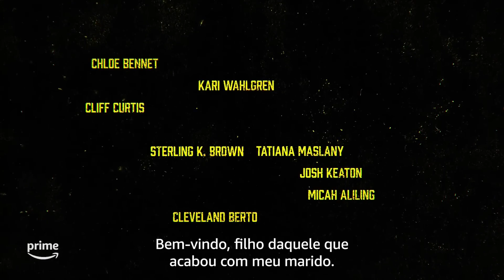[IMPERDÍVEL] NOVO TRAILER DA SEGUNDA TEMPORADA DE INVENCÍVEL (2023) LEGENDADO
Invencível acompanha Mark Grayson, um adolescente que descobre que tem superpoderes iguais aos de seu pai, o maior super-herói do planeta. Ele precisa lidar com a responsabilidade de herdar a função do pai e, assim, proteger todo o mundo. Escrita por Kirkman, mesmo criador de The Walking Dead, a HQ durou 144 edições e se destacou entre as publicações de heróis nos anos 2000.